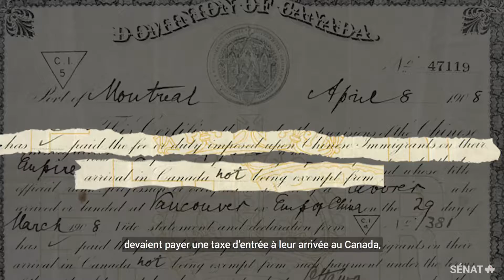Le sénateur Yuen Pau Woo évoque Frederick Lee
Le sénateur Yuen Pau Woo évoque Frederick Lee, un soldat canadien d’origine chinoise qui est mort au combat pendant la Première Guerre mondiale.